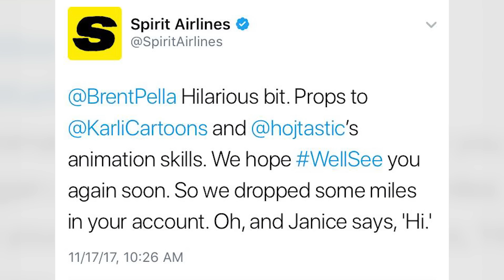Brent Pella - Spirit Airlines (FULL STORY) (Stand-Up Comedy)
Brent Pella discusses why you should think twice before flying Spirit Airlines, and talks about the aftermath of his viral animated stand-up comedy video "Why You Shouldn't Fly Spirit Airlines."

SUPPORT & SHOW LOVE:
Follow Brent on Instagram - @BrentPella